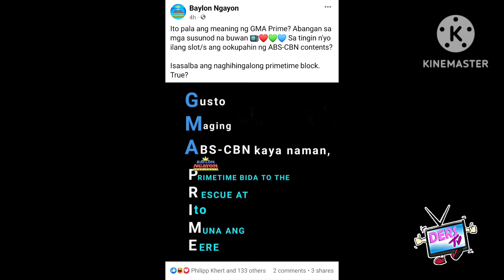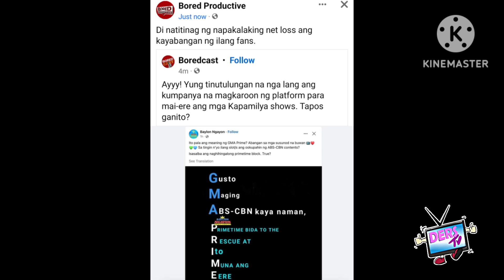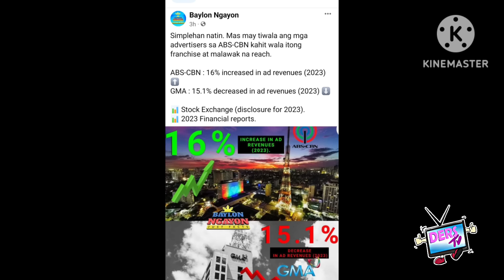MAGIGIMBAL KALABAN❗TVJ,SUMABOG NA SA GALIT❗NAG KALAT NA MAG SASARA❗TAX INCOME NG EB ISASAMPAL NG TVJ